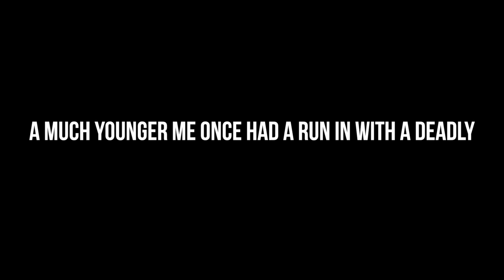SLEDGE HAMMER NUTSHOT REMIX!!!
Hey! Thank you so much for checking out my daily videos! I am a blacksmith from Norwich in the UK. I teach classes here at my shop as well as forging tools for lovely people like you!

I also do a live show, once per week (Saturdays 5pm EST)! You can find it at the following channel

Norwich, UK